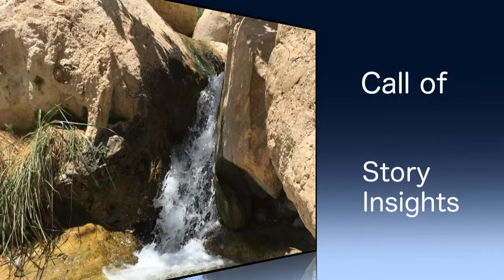Hannah & Call of Samuel Insights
077 Call of Samuel   Insights